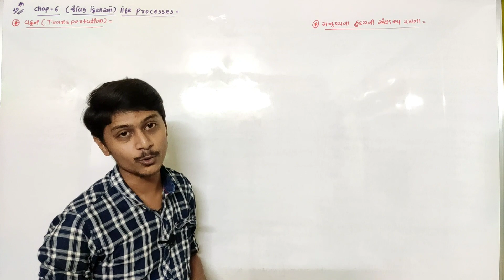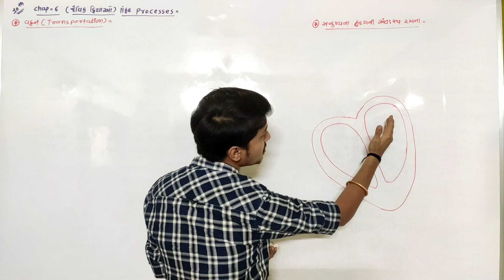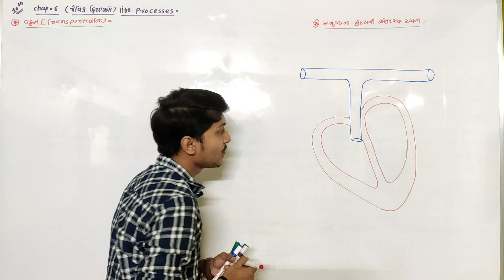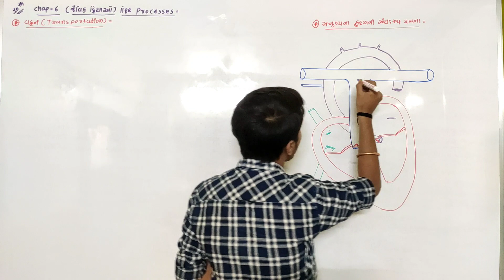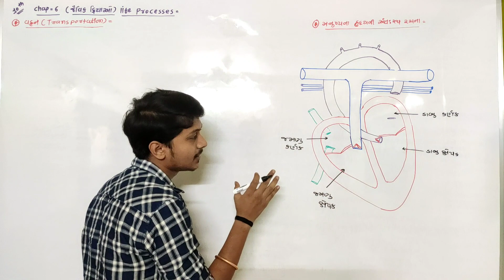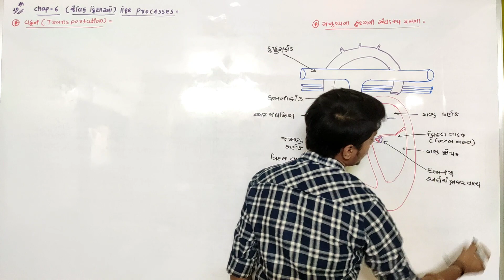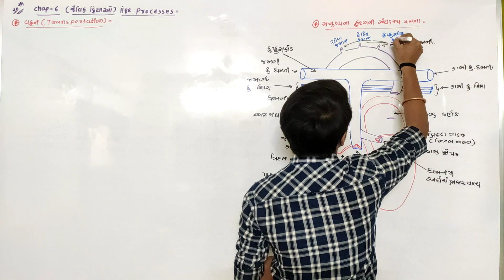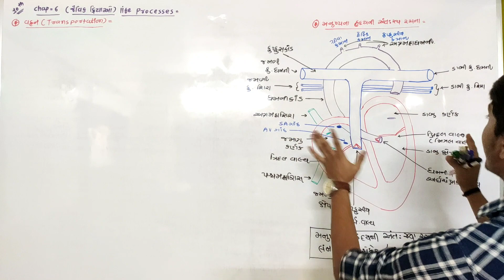HOW TO DRAW HUMAN HEART (મનુષ્યના હૃદયની અંત:સ્થ રચના) || By MAULIK PANCHAL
Hello Everyone,
I am Maulik Panchal welome to our channel Maulik Panchal.

STD : 11TH / 12TH SCIENCE (BIOLOGY)
(GUJ MEDIUM / ENGLISH MEDIUM)

(મનુષ્યના હૃદયની અંત:સ્થ રચના)

- MAULIK PANCHAL .

Video is For Educational Pourpose only. copyright Disclaimer under section 107 of the copyright Act 1976, Allowance is made for "Fair use" for purposes such as criticism, comment, News responding, teaching , scholarship and research.